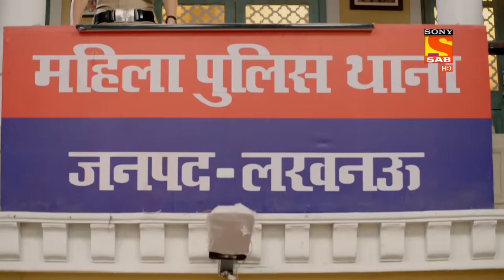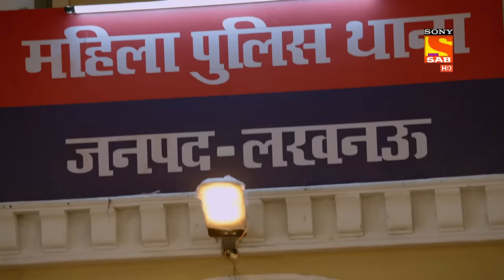Maddam Sir - मैड्डम सर - Ep 296 - Full Episode - 14th September 2021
Episode 296: Santosh Is Getting Married
Cheetah and Billu have been noticing since morning and they believe she looks a bit tensed. Billu tells Cheetah her family wants to get her married and that thought is stressing her out. Cheetah is in dilemma as he likes Santosh. Cheetah asks Santosh  what is wrong she has an outburst of emotions in front of Cheetah. Haseena witnesses this and asks her about her problems in private. Santosh lets her know about her problem about marriage. Cheetah is all heart broken and asks Billu to help him.